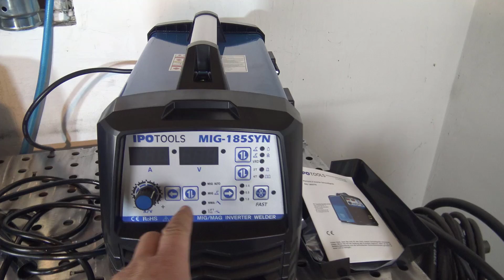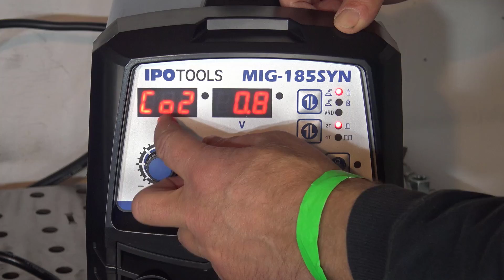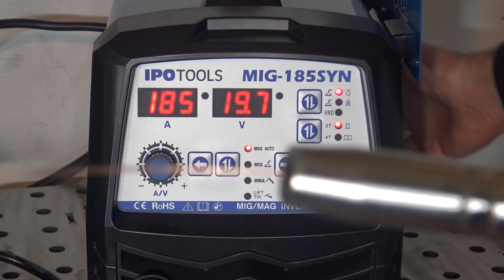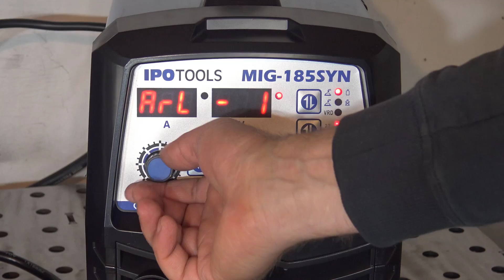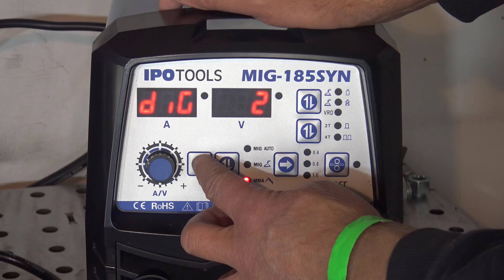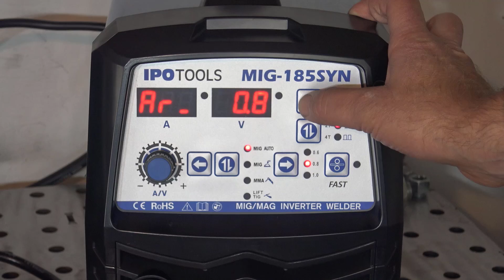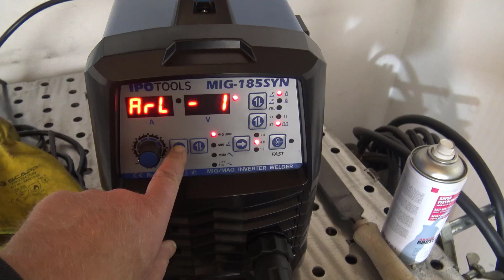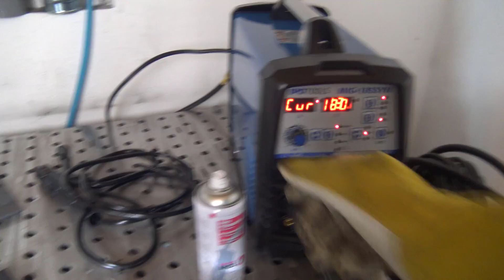Neuheit - Ipotools MIG 185 SYN Test & Erfahrungsbericht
Zuhause schweißen wie die Profis

Starterset zum Elektrodenschweißen

MIG 250

MIG / MAG Schweißgerät Weldinger Me 200 eco:
Über Amazon oder günstiger direkt über Weldinger
WIG Schweißgerät (Gleichstrom kein Alu)

NTF TIG 160PD

Meine Videokurse zum Schweißen:
Hier lernst Du Schweißen!